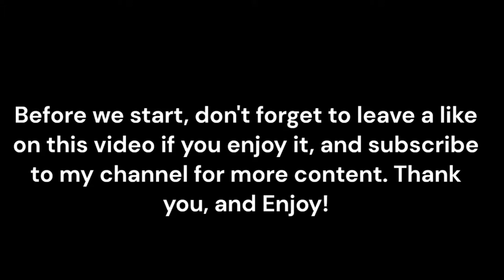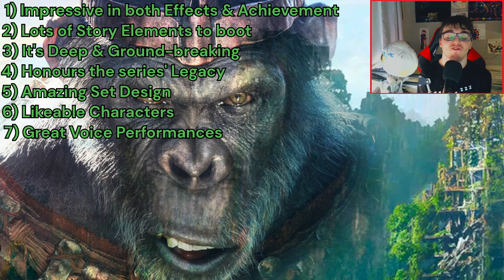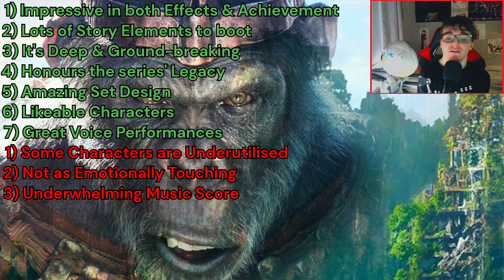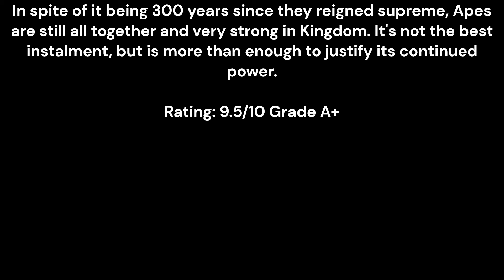Jamie Movie Reviews #12 - Kingdom Of The Planet Of The Apes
Kingdom of the Planet of the Apes Movie Review:

I gotta say. The Caesar Trilogy is a near perfect 3 film series. Not because of How Great they are, but also just how impressive they really are. Not just showing perfect behaviour of nature, but also the motion capture and the emotion, which are some of the greatest to come from science fiction.

Does Kingdom leave a similar level of Impact? Without a doubt. It follows beautifully after Ceasar's reign. It proves without the main character in charge, it can still be a great watch. So keep watching forward as I discuss more about this wonderful movie.

Timestamps:
00:00:00 - Intro
00:01:37 - Movie Review
00:01:43 - Positive #1
00:02:29 - Positive #2
00:03:16 - Positive #3
00:04:11 - Positive #4
00:05:05 - Positive #5
00:05:56 - Positive #6
00:06:51 - Positive #7
00:07:40 - Negative #1
00:08:42 - Negative #2
00:09:24 - Negative #3
00:10:13 - My Overall Opinion
00:11:41 - Closing
00:12:20 - Rating & Grade